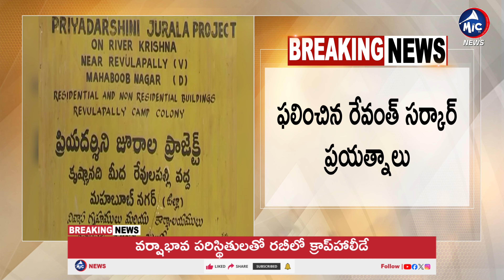తెలంగాణకు కర్నాటక నీళ్లు..! | Karnataka Releases Water to Telangana | CM Revanth Reddy | Mic tv News